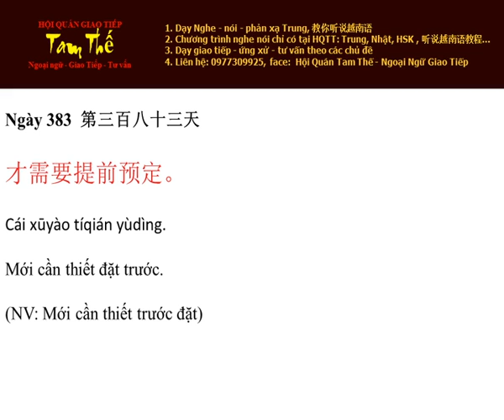Ngày 383 Mới cần thiết đặt trước